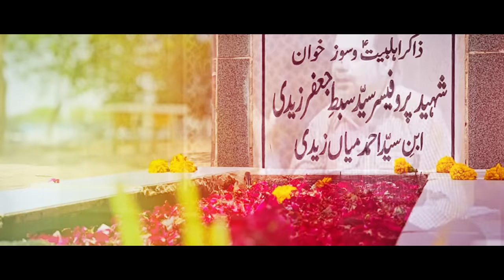Mir Hasan Mir | Suno Baad e Zahoor Kiya Hoga | New Manqabat 2019 | Arrival of Imam Mahdi Manqabat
شعبان کے پُر مسرت موقع پرخصوصی کلام برائے
 منتظرین ِحجت ِالزماں عجل اللہ فرجہُ، یوسف زہراؑ، اُمیدِ مظلومینِ جہاں بالخصوص شہدائے راہِ حق۔
اس کلام کا ہر مصرعہ ۔تمام منتظرینِ امام علیہ السلام کے دل کی آواز ہے۔
 ان تمام مظلومینِ جہاں کے زخموں کا مرہم ہے جنہوں نے اپنے پیاروں کو راہ ِحق میں قربان کردیا ان تمام شہدا ءکی قربانیوں کی خلاصہ ہے۔
قبل ِظہور و بعدِ ظہورِ امام زمانہ عجل اللہ فرجہُ کے حالات کا عکاس ہے
دُشمنانِ خدا و آل رسول علیہم السلام کے عبرتناک انجام کا تذکرہ ہے۔
پروردگار اس کاوش کو اپنی بارگاہ میں قبول فرمائے۔اور ہمیں ناصران ِامام زمانہ عجل اللہ فرجہم الشریف میں شمار فرمائے۔آمین

New Manqabat 2019 | Suno Baad e Zahoor Kiya Hoga | Mir Hasan Mir | Imam Mahdi Manqabat | Arziyaan | Imam Mehdi | Imam Zamana

Video Info :-

Reciter | Mir Hasan Mir
Kalam Title | Suno Baad e Zahoor Kiya Hoga
Poetry | Payaam Azmi
Additonal Stanza | Hasnain Akber
Composition and Arranged  | Raza Shah
Translation | Hyder Sherazi
Video & Editing | Zeeshan Syed
Audio Master & Mixing | ODS Official Studio ( Karachi)
Manqabat Cover Design By | Aun Zaidi

☆ New Manqabat Imam Mahdi (as) On the Auspicious Occasion Of 15 Shaban Amad e Mola Imam e Zamana (as),

●● MANQABAT LYRICS ● ●

Al ajal Al ajal ya sahib zaman
Al aman Al aman, Jab Imam Ayengaye
Haal hum sunaige ,Jab Imam Ayengaye
Bam-o-dar sajaienge,Jab Imam Ayengaye

Zakhm dil dhikaye ge,jab imam ainge
Mehfilein jamainge,jab imam ainge
Jashan hum manainge,jab imam ainge

Jo mushkilein hai to mushkil khusha bhi hai koi
Hazar gham hain to gham ki dawa bhi hai koi
Jo qaflay mai rawan,rehnuma bhi hai koi
Khuda agar hai to phir na khuda bhi hai koi
Hai dard-e-dil to koi dil ka chain bhi hoga
Yazeed lakhon mai koi Hussain bhi hoga

Abhi to khoon kay darya bahaye jainge
Abhi to zulm kay dhabe mitaye jainge
Sitam garon ka parakche uthai jainge
Abhi to qabar se murde uthai jainge
Sawal kar chuke Zehra jawab lena hai
Fidak ka Mehdi nay akar hisab lena hai

Abhi bhi ishq tarapta hai qatal ghahon mai
Abhi hayat hai qaidi ajal ki bahon mai
Abhi andhera hai insan ki nigahon mai
Abhi to qafla zindagi hai rahon mai
Ali ka sher abhi sabar ki kachar mai hai
Zamana apnay Mohammad kay intezar mai hai

Yeh keh rahi hai gham-o-ranj ki farawani
Khabar ye deti hai aql-o-kurd ki herani
Bata rahi hai yeh zulm-o-sitam ki tugyani
Barasne wala hai ab zulfiqar ka paani
Sitam ki moat ka saaman anay wala hai
Safina dhoond lo toofan anay wala hai

Manadi hogi kay adl-e-khuda mubarak ho
Jida rikhana-e-haq Murtaza mubarak ho
Madine walon naya Mustafa mubarak ho
Mera zahoor aye kherun nisa mubarak ho
Tha dil pe karb-o-bala jo baar khatam hua
Aye meri dadi tera intezar khatam hua

Hai zaat-e-haq jo pase mojizat meri hai
Shareeq qar  nabuwat bhi zaat meri hai
Har ik imam ki har ik baat meri hai
Faqat fidak hee nahi kainat meri hai
Har ik shehar yeh tehreer likhta jaonga
Yeh sab hai Zehra ki jageer likhta jaonga

Uthega shor saf-e-karzar se bhago
Baras rahi hai ajal zulfiqar se bhago
Koi kahe ga nabi kay darya say bhago
Koi kahe ha nikal kar mazar say bhago
Qabai zulm-o-tashadud ko pharne walay
Phir agaya dar-e-khayber ukharne wala

Ali ki taig hai phir be niyam bhag chalo
Jaga haram mai nahi soi sham bhag chalo
Ajal ko yaad hai hum sab kay naam bhag chalo
Kay bhagna hee to hai apna kaam bhag chalo
Aman nahi hai kahin karzar hasti mai
Kichar chor kar shair agaya basti mai

Sunayi de ga yeh elaan taig Haider ka
Hisab lungi yameen-o-yasar se shar ka
Wo sar gaya jo zara sa idhar udhar sar ka
Malak bhi jaan lenge khud zimedar hai par ka
Naa jibraeel mai ko bhi kuch riayat hai
Zameen pay moat ko rukne ki bus ijazat hai

Bhari hai aag meray dil mai be qara hoon mai
Na janay kitne shaheedon ki sogwar hoon mai
Naa janay kitne yateemon kay qarz dar hoon mai
Kahega kon kay Haider ki zulfiqar hoon mai
Ali kay laal teray naam ki duhai hai
Na aaj rok mujhe akhri larai hai

imam mahdi in urdu
Intezar - AAJ KA DIN BHI MOLA BEET GAYA